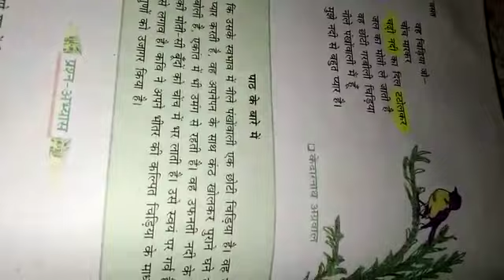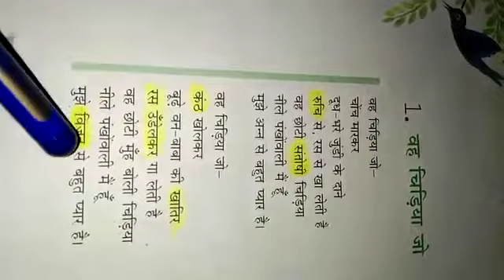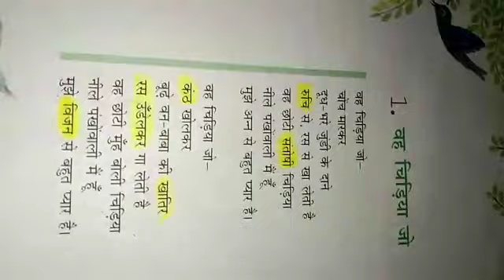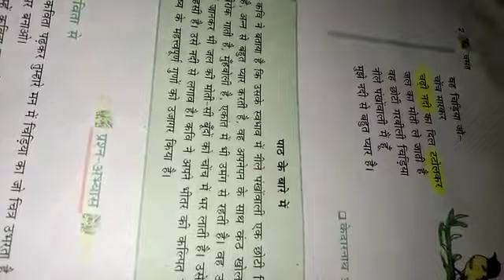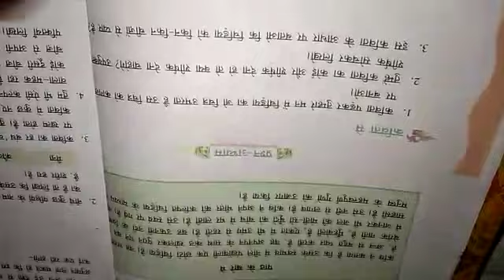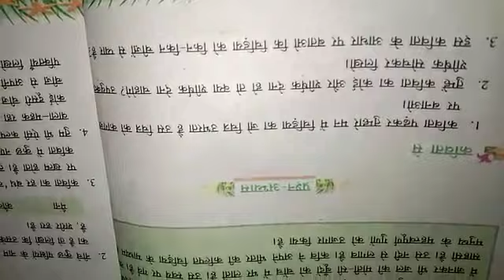Class 6|| हिन्दी रीडर||कविता- वह चिड़िया जो || अनुवाद || Day 02